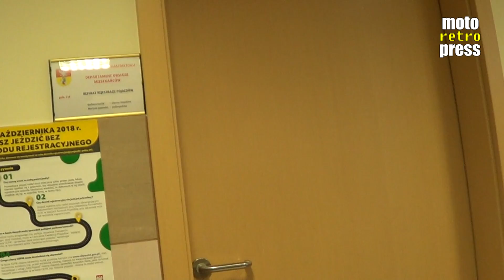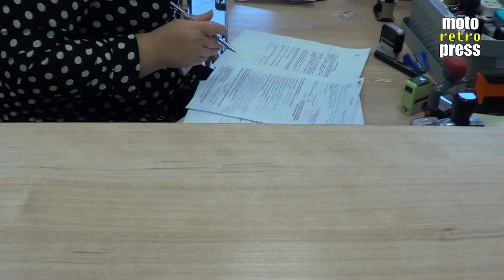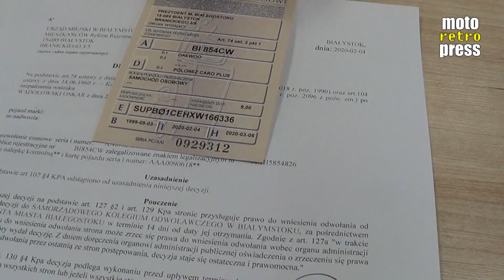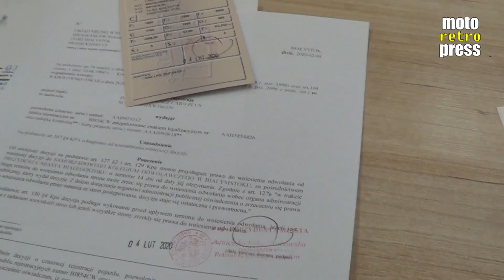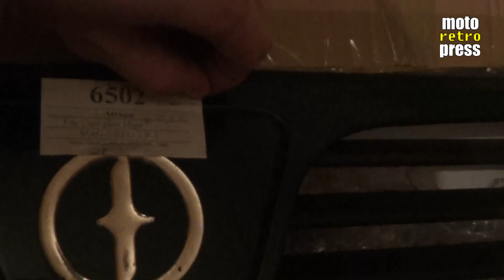Batalia z urzędasami o rejestrację Poloneza! | Retro archiwizacja - odcinek 739